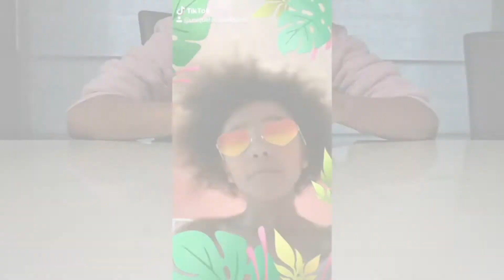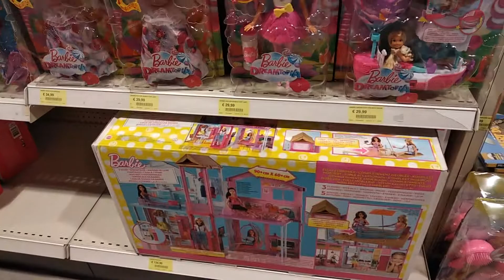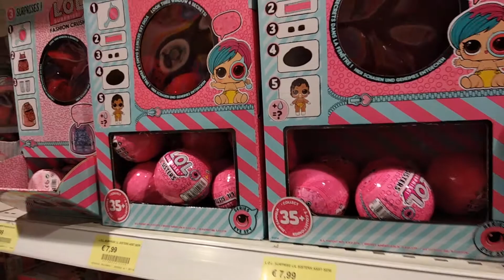Inside The Fun Toy Shop With Unique Flowers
►Unique Flowers At The Toy Shop

►Uniqorn Challenge is an awesome toy channel that offers anything from Tik Tok Kids Compilation Videos, DIY projects to toy reviews! We love unboxing and reviewing lots of different toys from Hasbro, Moose, Nickolodeon, Zag Heroez, Zuru Toys, Disney and others! We enjoy crafting, DIY projects, games, drawing, coloring, activity sets, squishies, slime, and doll transformations. Other favorites include: LOL Surprise, My Little Pony, Miraculous Ladybug, Littlest Pet Shop, Shopkins, Hatchimals, Hello Kitty, Lalaloopsy, Barbie, Orbeez, squishies, Baby Alive doll, Disney Frozen, Disney Princesses, Minecraft, Legos, Surprise Eggs, and lots of sweets!!